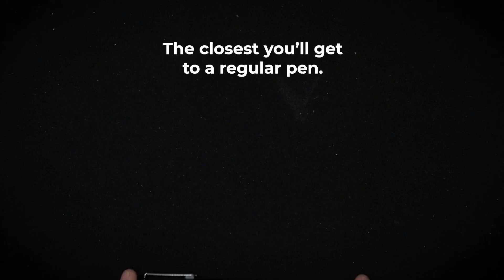Penthal / ペンサル（筆跡検知ペン）